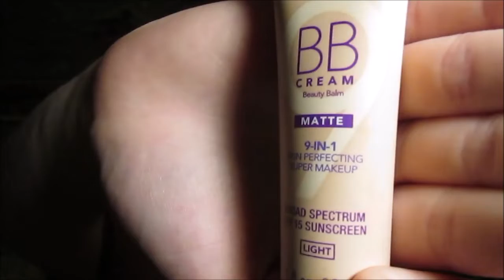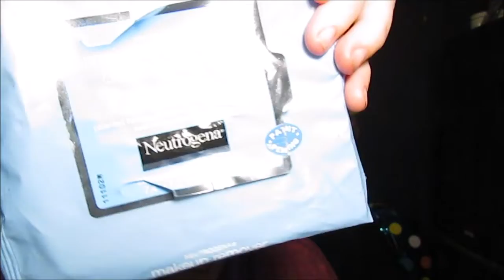comparing PALE foundations BB creams